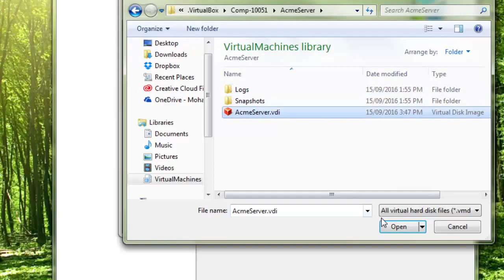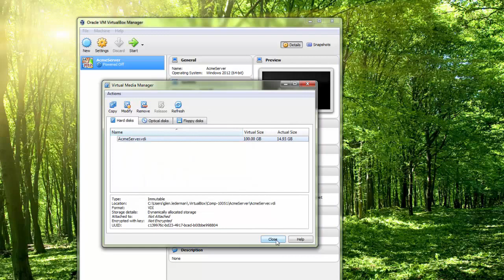Install Image and make immutable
Install a  virtual image into Virtualbox and make immutable